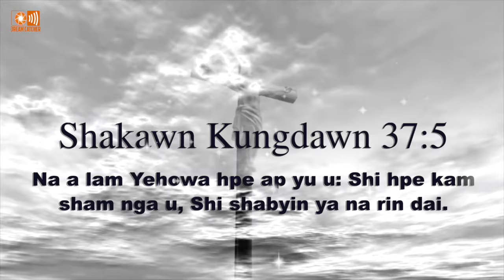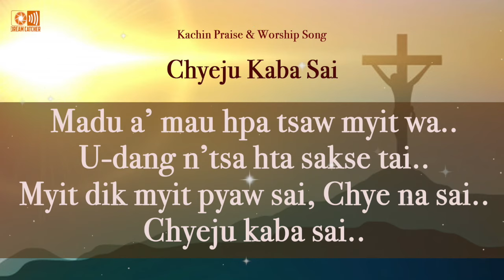Chyeju Kaba Sai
Hkawn : S. Brang Zen Mai